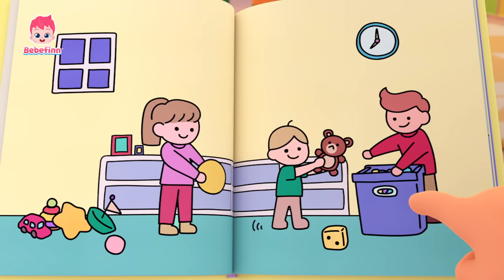[TV📺] Feliz Año Nuevo 2024🥳🎉 | Canciones Infantiles para Cantar y Celebrar | Bebefinn en español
¡Amigos, celebremos juntos el Año Nuevo con las mejores canciones infantiles de Bebefinn!

00:00:00 ¡Cantemos juntos!
00:00:08 Buenos Días
00:03:12 Canción del Baño
00:06:09 Así Es Como Nos Vestimos
00:08:59 La Canción del Popó
00:11:57 ¡No Quiero Verduras!
00:14:48 Así Es Como Comemos
00:17:34 Lava Tus Dientes
00:20:25 Mi Mascota, Mi Amigo
00:23:15 Buenas Tardes
00:26:18 Así Vamos a la Escuela
00:29:08 Las Ruedas del Bus
00:32:12 Toc, Toc, ¿Quién Es?
00:35:24 La Canción de la Pupa 3
00:38:29 Jugo de Frutas
00:41:25 Tapa Tu Estornudo
00:44:23 Lavemos el Auto
00:47:14 Yoga de Animales
00:50:06 Es Hora de Hacer Popó
00:52:55 Diez en la Cama
00:55:58 Buenas Noches